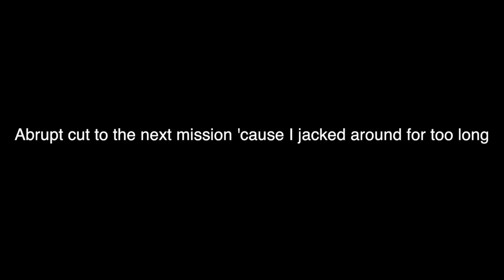Spider-Man Meets Jeff While Playing Spider-Man (PS4)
A bit more cutscenes than usual this time, but I've included times once again for anyone wanting to skip them.